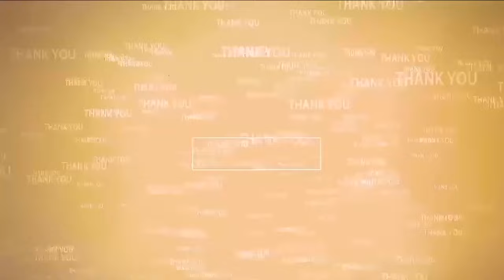బాబుని విడుద‌ల చేయ‌కుంటే పోరాటాలే | Balakrishna fans Warning | Nellore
నెల్లూరు జిల్లా బాల‌కృష్ణ ఫ్యాన్స్ హెచ్చ‌రిక‌